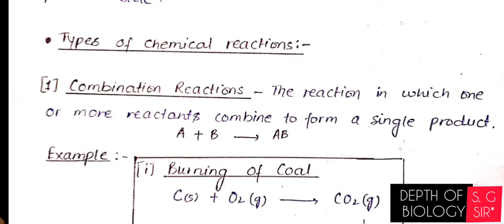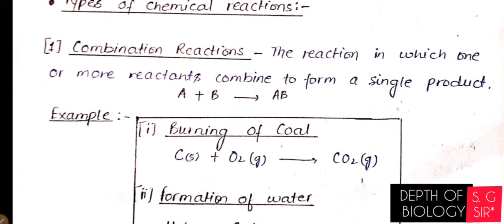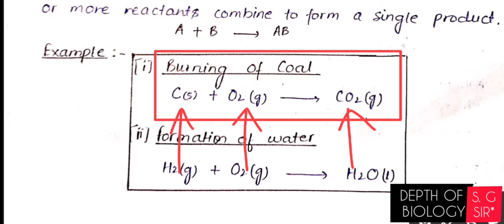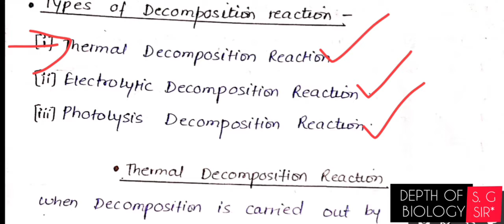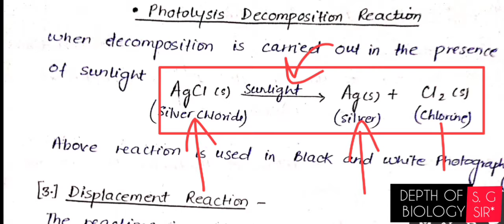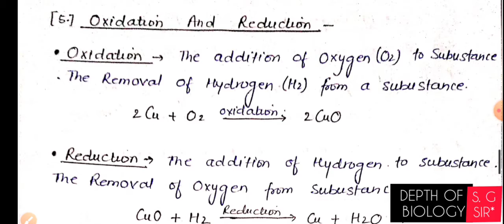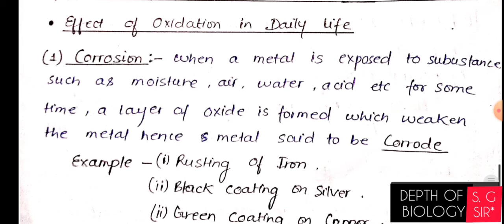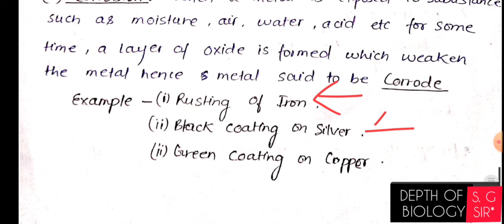chemical reaction and equation || types of chemical reaction || cbse class 10 || chapter 1 | part 2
1. combination reaction
2. decomposition reaction
3. displacement reaction
4. double displacement reaction
5. precipitation
6. neutralization reaction
7. oxidation and reduction

[ FOR NOTES + PRACTICAL + IMPORTANT Q/A.]